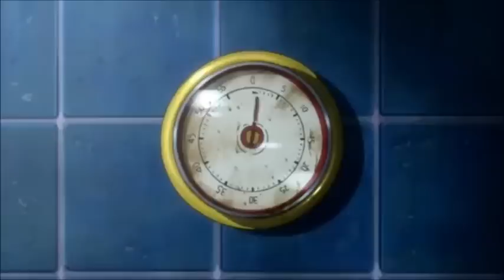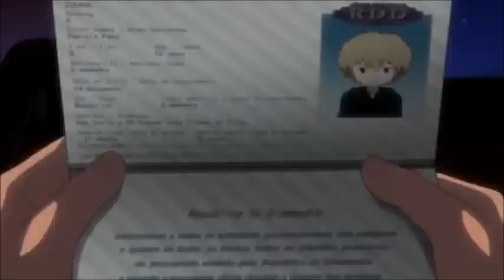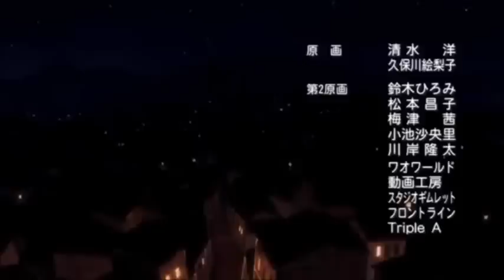Michiko and Hatchin Ep 22